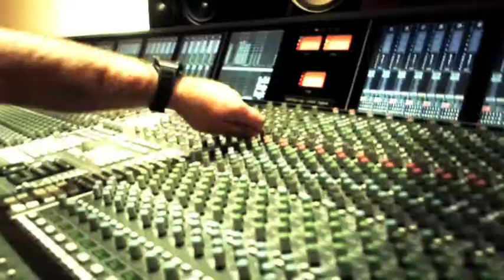Epk - Première Partie // D'Afrique du Sud à Paris